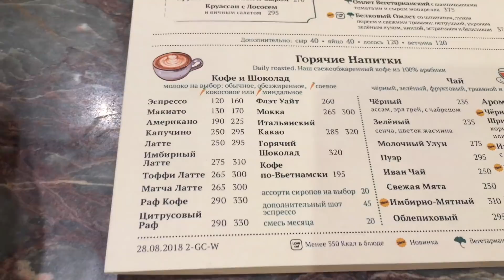vlog /Летняя Москва/